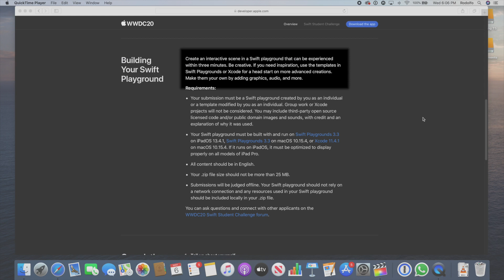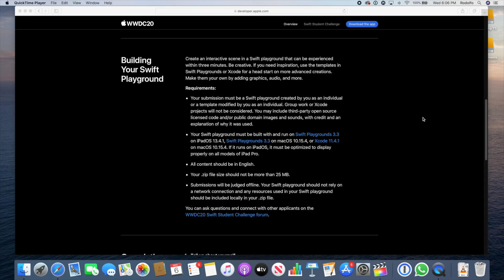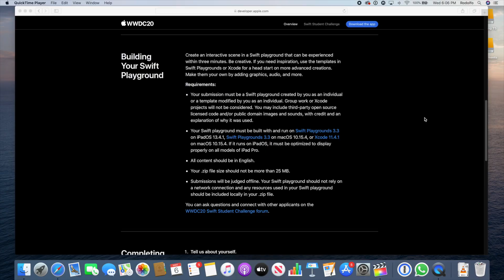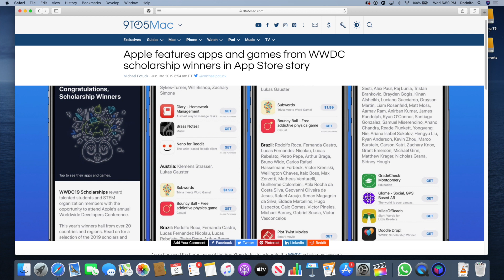How to win the WWDC 2020 Swift Student Challenge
Apple just announced the dates for WWDC 2020 and with the Swift Student Challenge, to replace the WWDC Scholarships since the conference will be 100% online this year. In this video I go over the requirements and give you a few tips on how to improve your chances of winning the challenge.

Last year's video with in depth tips and showing my playground